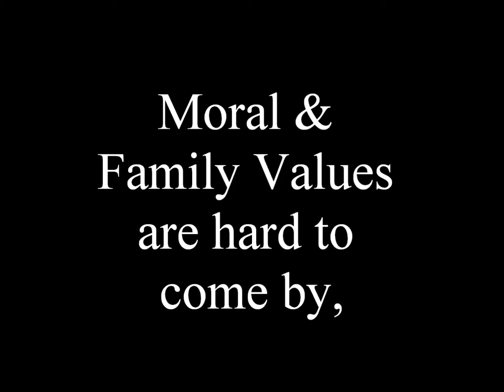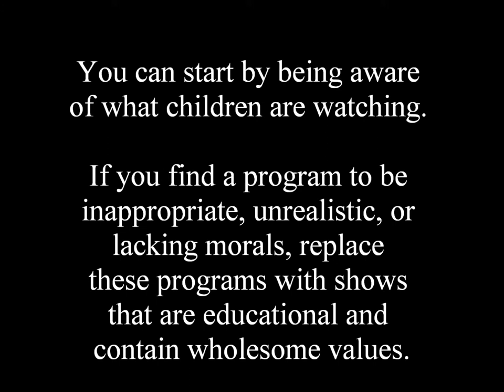The Decline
In this PSA, The Decline advises parents and caregivers to be aware of what children are watching on television. Children programs of today are of not the same value as programs of the past. The Decline turns to advocating 90's TV programs that contain high morals, family values, and work ethic.